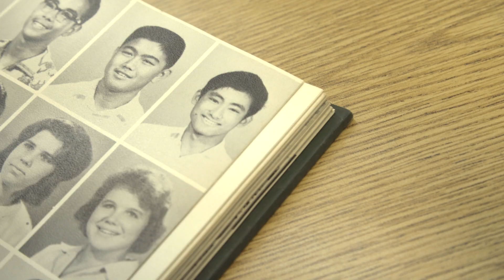映画『紫 MURASAKI〜伝説のロック・スピリッツ〜』